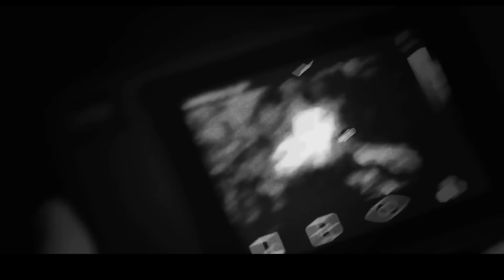Expedition Bigfoot is evacuating Alaska after this BONE CHILLING DISCOVERY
Embark on a thrilling adventure with Expedition Bigfoot as our daring team delves deep into the untamed wilderness, uncovering secrets hidden for decades. Join us as we navigate rugged terrain, armed with cutting-edge technology and unwavering determination, in search of one of the world's rarest species. From Northern California to the remote valleys of Alaska, follow our journey as we encounter mysterious phenomena, startling evidence, and heart-pounding encounters. With each step, we inch closer to unraveling the enigma of Bigfoot, while gaining a newfound respect for the mysteries of nature.